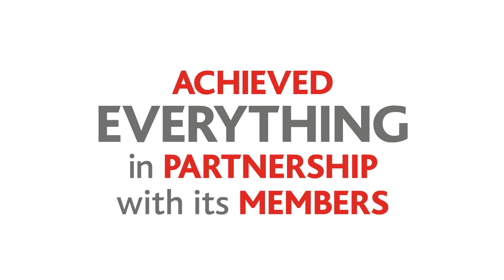Co operatives UK Video HD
The year 2014 has been an extremely busy one for Co-operatives UK. Our Impact Report shows how we’ve supported our members from providing legal and governance advice, to organising events and conferences, to lobbying government and policy makers. This video is a snapshot of our year in numbers